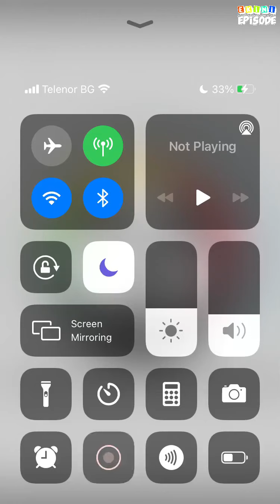Bad Professor - Episode 43 | Episode Choose Your Story